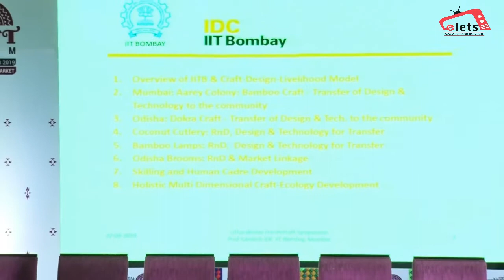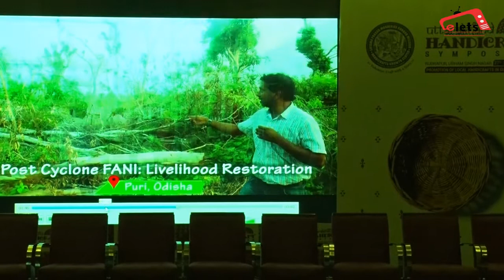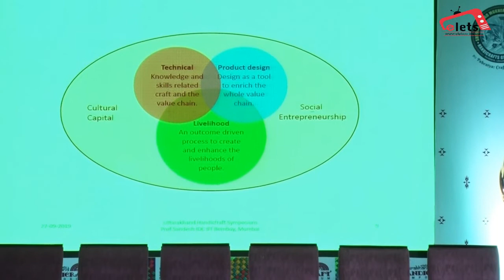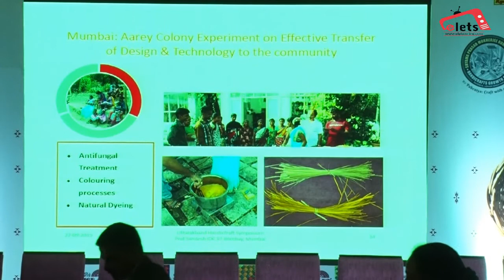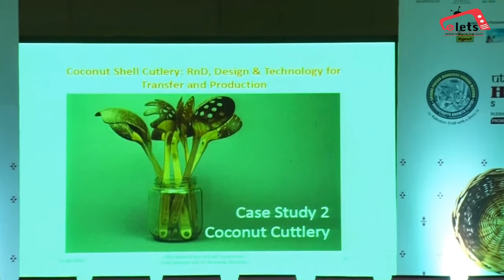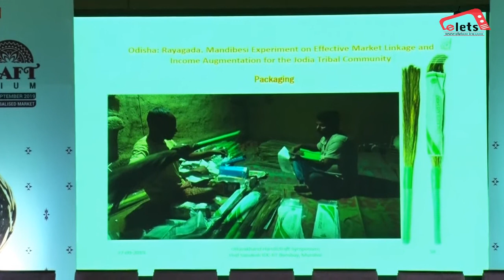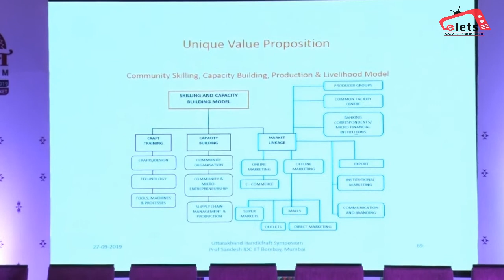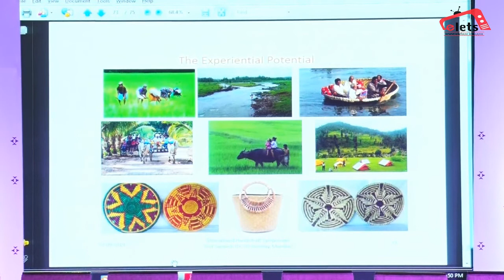Presentation on Craft-Design-Livelihood-Social Entrepreneurship Ecosystem : Prof Sandesh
Craft- Livelihood-Social Entrepreneurship Specialist, Faculty of Industrial Design,
Industrial Design Centre, IIT Mumbai